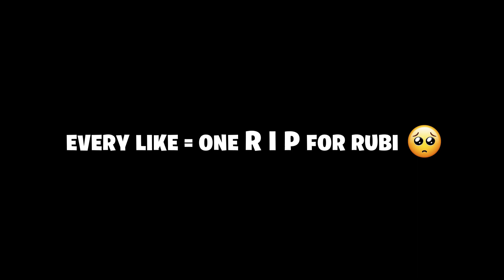Instant KARMA in Fortnite Mobile 😩 (Part 2)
Instant KARMA in Fortnite Mobile 😩 (Part 2) ― Rubicundo

Oh, Hello broski. ☺
In this Fortnite Mobile Live Stream highlight you will see a Funny Moment of Rubi getting instant Karma during Fortnite Mobile Customs on iOS.

Use Code ➡ Rubicundo ⬅ in the Fortnite item shop & in the Epic Games store if you want to Support Rubi 😏

(Rubicundo# 7561)